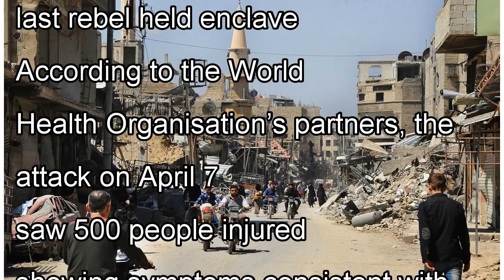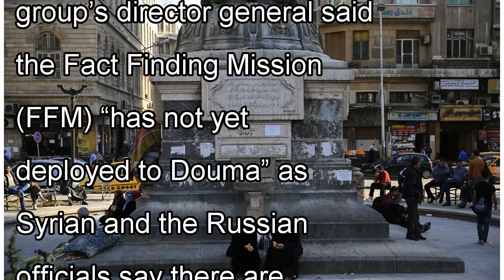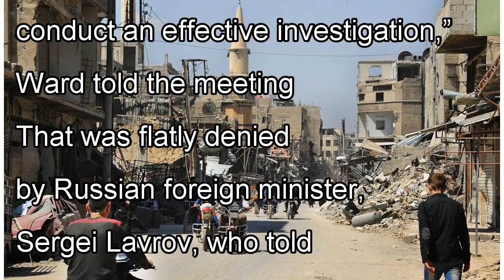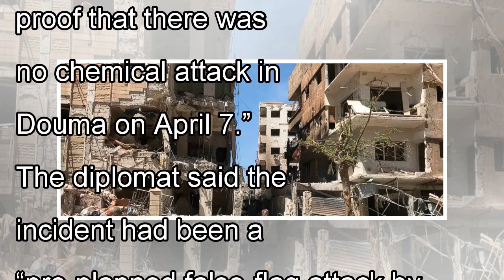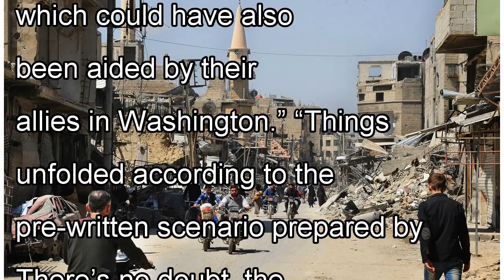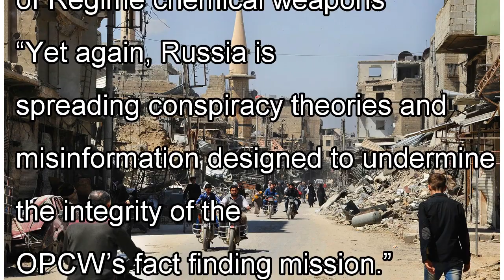Russians keep inspectors out of chemical site in Syria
RUSSIAN and Syrian officials have blocked inspectors from the site of the suspected chemical attack in Douma. Researchers for the Organisation for the Prohibition of Chemical Weapons (OPCW) have been ...